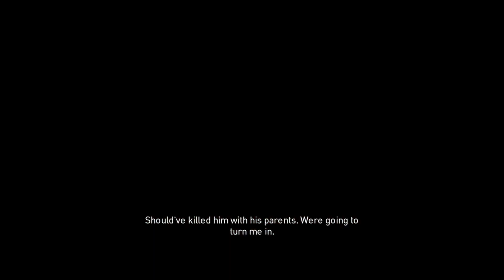Assassin's Creed Origins - Part 100 [The Curse of the Pharaohs DLC: The Lady of Grace]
Bayek heads to an auction in search of the stolen relic from Queen Nefertiti's tomb.

Part 100 features:
1. Main Quest: The Lady of Grace
2. Location: Theban Dock Guard Post
3. Location: Temple of Hatshepsut
4. Location: Workers' Necropolis

Shortner Entertainment presents Assassin's Creed Origins, an entry of the Assassin's Creed taking place in Ptolemaic Egypt long before the Assassin Brotherhood was established. Bayek of Siwa goes on a journey as Egypt's Medjay to uncover the conspiracy behind the mysterious Order of the Ancients.